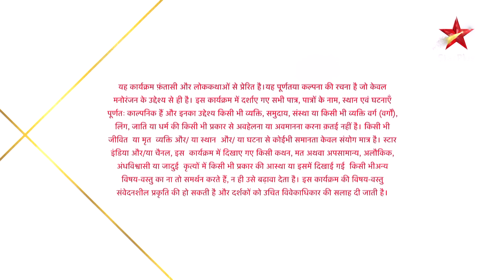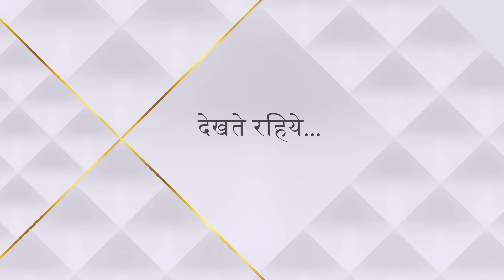Nazar | नज़र | Daanv par lagi hai Vedashri ki zindagi!